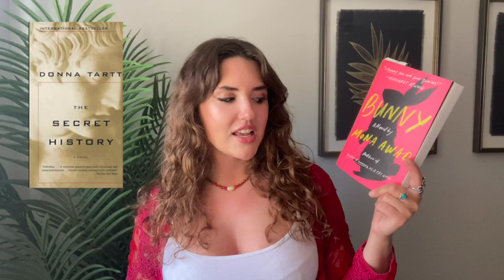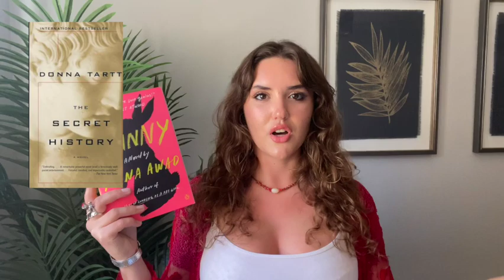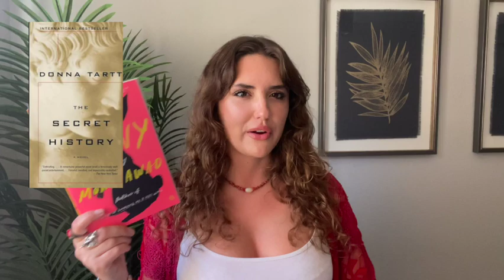if you like this, read this...